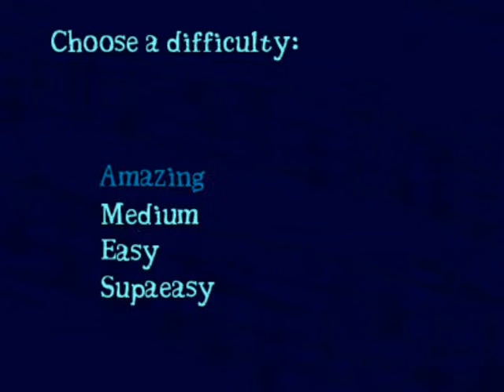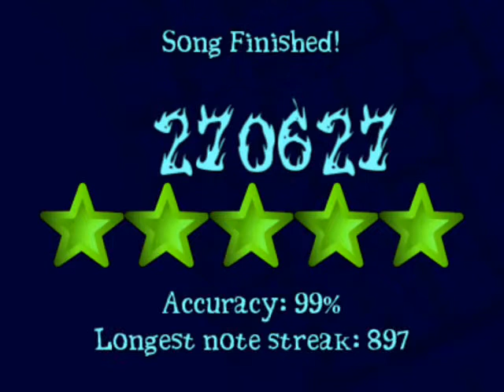Frets on Fire: Deep Purple - Smoke on the water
Frets on Fire: Deep Purple - Smoke on the water (99% AMAZING).